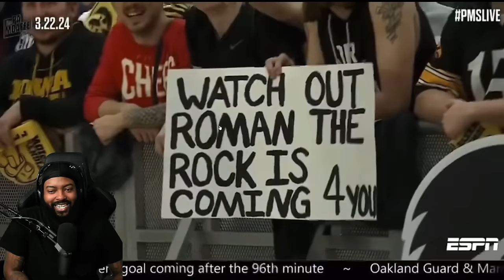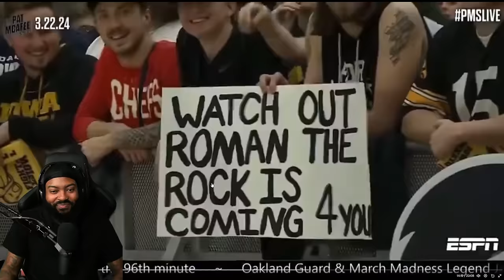ROMAN DISRESPECTS CODY ON THE PAT MCAFEE SHOW